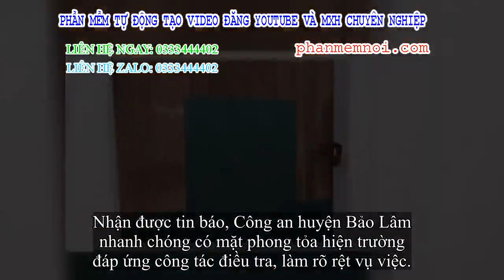✅ Thi thể nam nhi chủ tiệm vàng đầu trùm túi nilon trong căn phòng khóa trái